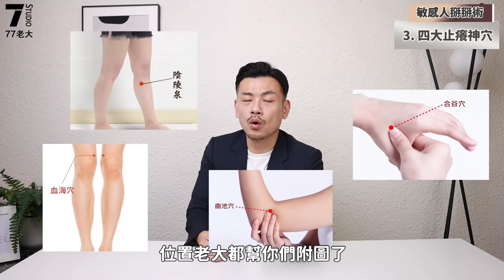泛紅、乾癢、脱屑好不了？輕鬆還你美麗好皮膚，敏感肌必看！feat.77老大｜ELLE Taiwan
適逢換季，溫度忽冷忽熱且濕度急遽變化總會造成全身肌膚壓力山大，妳是不是又乾、又癢、又搔，夜夜難以入眠呢？擁有中醫背景的知識型 YouTuber 77老大不只推薦修護舒緩超有感、CP 值比姚明還高的妮維雅安心舒緩水潤霜，能一抹提高皮膚保護力，打造白白嫩嫩、水水亮亮又穩定健康不敏感的好膚質，更傳授中醫師私藏的內外保養祕訣，渴望安心舒緩乾燥、敏感、泛紅的你一定要立刻學起來！